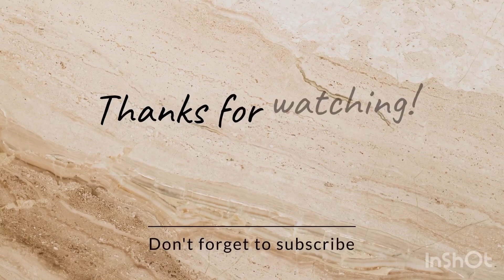Plane hijack ho gya😝😝india